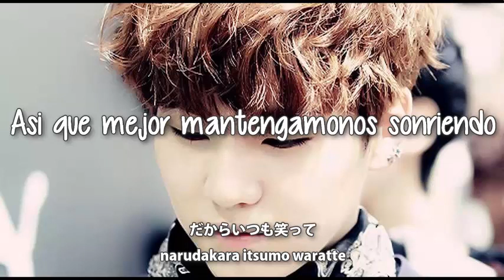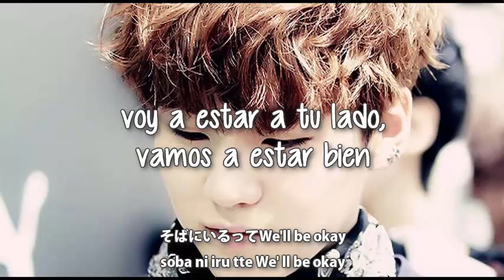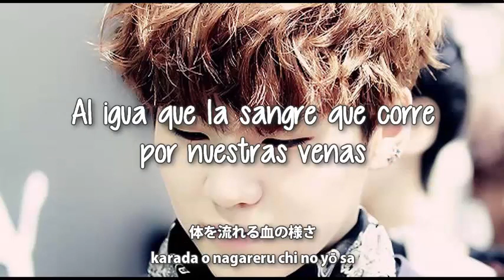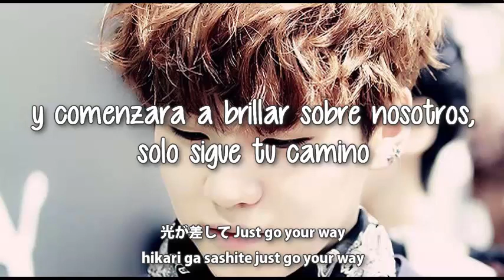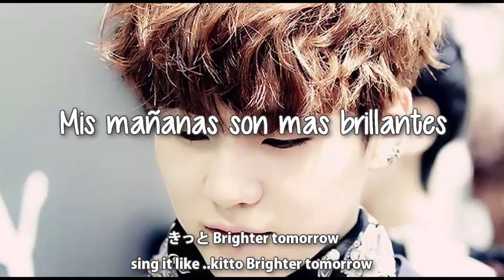BTS - Good Day [Sub Español + Kanji + Rom] HD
bts good day sub español

防弾少年団 (BTS) - Good Day
Song: Good Day
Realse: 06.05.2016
Genere: Jpop